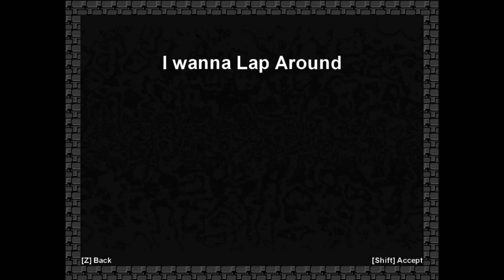I Wanna Lap Around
Death : 12307
Time : 11h 40min

Creator : tuhkakuppi